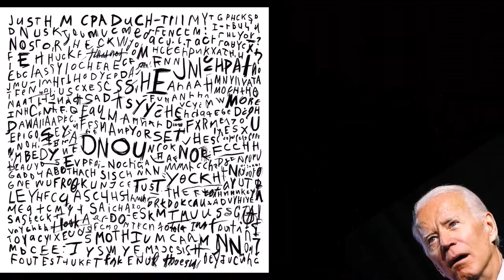Daily Joke Practice 7.11.24